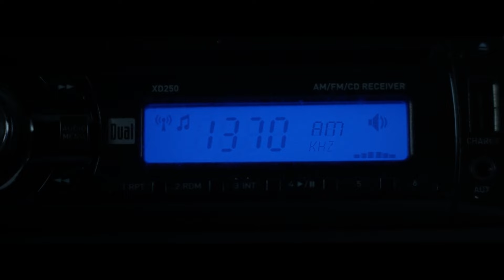BUNKER mein Fansi Ladki Jahan Bahar ALIENS Hai to Andar Ladke | Film/Movie Explained in Hindi/Urdu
BUNKER mein Fansi Ladki Jahan Bahar ALIENS Hai to Andar Ladka | Movie Review/Plot in Hindi & Urdu

Other Title :-
Jaadui DUNIYA mein TELEPORT hogya ye Ladka | Movie Review/Plot In Hindi & Urdu | Movie Story
एक ऐसी जगह जहां से बचकर निकलना नामुमकिन है | Movie Explained In Hindi
Speak No Evil 2 (2024) Movie Explained in Hindi/Urdu Summarized | Speak No Evil Summarized हिन्दी
Govt School Boy Control Over Oxford University Student💥🤯⁉️⚠️ | Movie Explained in Hindi
Dollhouse: American Horror Stories (2022) Explained in Hindi/Urdu Summarized हिन्दी
Do Patti (2024) Movie Explained in Hindi | Do Patti Movie Ending Explained in Hindi | Kajol
Prisoners of the Sun Review/Plot in Hindi & Urdu
Bugaw 2023 Film Explained in Hindi/Urdu Summarized हिन्दी / Hollywood Movie In Hindi Explain
Twisters (2024) Movie Explained in Hindi/Urdu Summarized | Twisters Summarized हिन्दी
A Man is Trapped in A Strange Island Movie Explained In Hindi | Mystery Sci-fi
Joker: Folie a Deux (2024) Movie Explained in Hindi/Urdu | Joker 2 Summarized हिन्दी
Raat Hone Se Pahle Sab Ghar Bhag Jao Varna Maare Jaoge
These People Accidentally Get Trapped In An Area Where Monsters Roam At Night
Ye Insan Nahi Darinda Hai | Insano Ko Khana Iska Shounk Hai
What Does He Do When He Gets The News Of His Own Death A Day Before?
A Girl Mysteriously Comes To Take A Room At His Motel And Turns His Life Upside Down
Isne 17 ladko Ko Maara Or Kuch K Sath Bure Kaam Kiye Or Kuch Ko Kha Gya
A Cop Gets Into A Fight With A Villain Named Kazbe Who Is More Powerful And Deadly Than Him
It Is Her Fate To Be A Killer, Whoever She Meets Gets Killed | Kleo Season 2 | summarized hindi